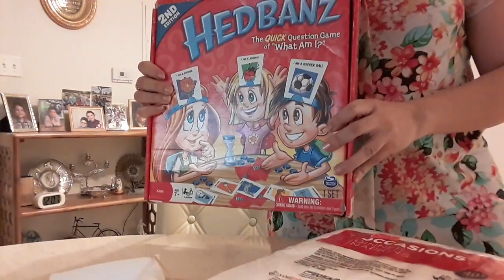Make your own face Mask (Arabic language)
Using dinner napkins with no sewing to make the mask.  Also I use hedbanz to make eye protector.